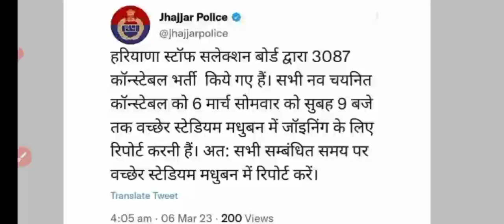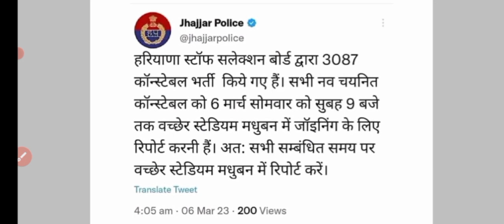Haryana police bharti joining new notice जारी ! पहुँच जाओ मधुबन ! Hssc update today